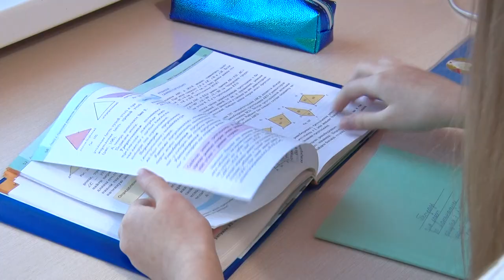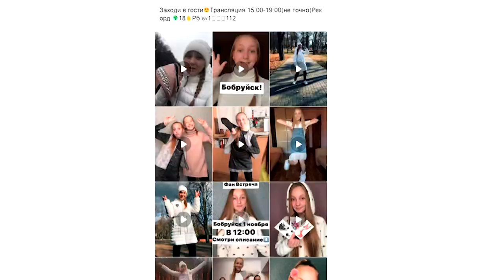770 000 подписчиков в соцсети!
Ещё недавно ей устраивали в школе байкоты, а уже сегодня восхищаются в разных уголках земного шара. История Бобруйчанки Ксюши Капустиной не совсем стандартная.